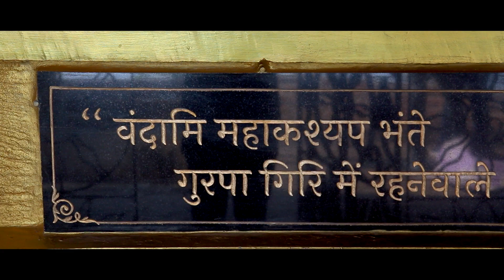GURPA | Hidden Treasure of Bihar | Vidya Bhushan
Gurpa hill is the ancient shrine of Buddhism. Gurpa peak, also known as Kukkutapada Giri or Gurupada Giri is situated in a small village called Gurpa, which is located 34km from Gaya district in Bihar.  On top of the Gurpa peak, there is one stupa and a temple.

From the top of the Gurpa peak, one can get a breathtaking view of the surrounding countryside. It is an ideal place for meditation.

The peak first  finds its mention in the scriptures of Fa Hien (4th CE),  Chinese Buddhist monk and translator who traveled by foot from China to India, visiting sacred Buddhist sites in Central, South and Southeast Asia and Hiuen Tsang (7th CE), who spent  sixteen years in India  translating Buddhist scriptures, but both of their information contradicted with each other.

Later in 1906, Gurpa hill was identified by R.D. Banerjee, the discoverer of Mohenjo-daro, and was acclaimed as the actual site of Kukkutapādagiri.

The Kukkutapada Mountain appears as the three feets of a cock with three small mountains standing on it, also called chicken foot mountain.

It is believed that Mahakasyapa, one of the ten major disciples of Buddha, resides on the hill till date. vidya bhushan